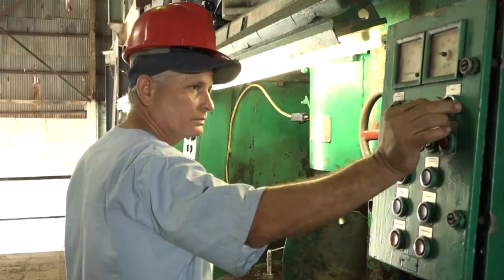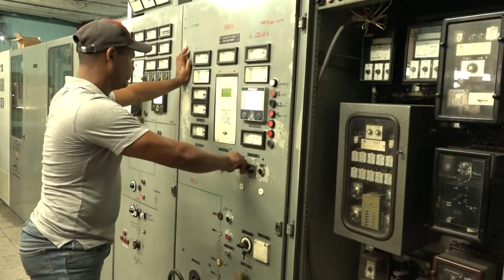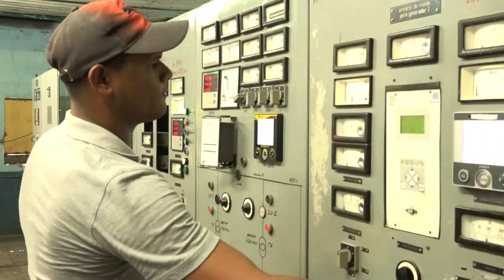Empresa agroindustrial azucarera Enidio Díaz se mantiene entre las más eficientes del país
Desde finales del pasado diciembre comenzó la producción azucarera en el central Enidio Díaz Machado del municipio de Campechuela. Su colectivo asume el compromiso de fabricar más de 18 mil toneladas  destinadas al consumo nacional.